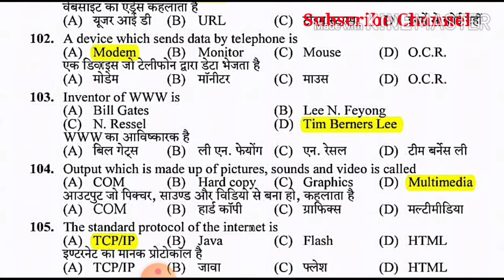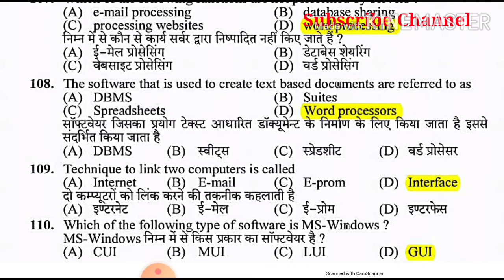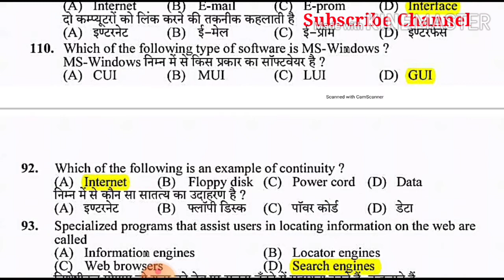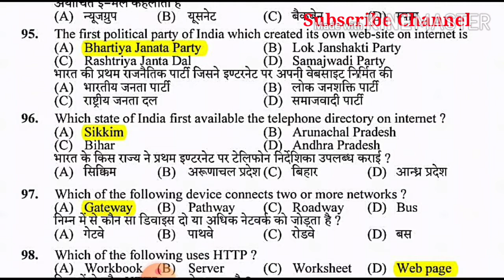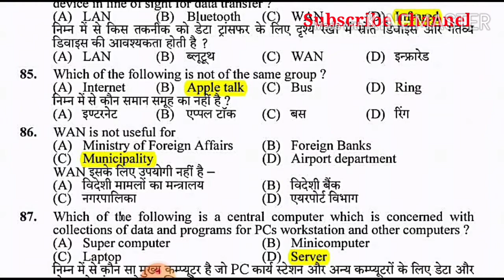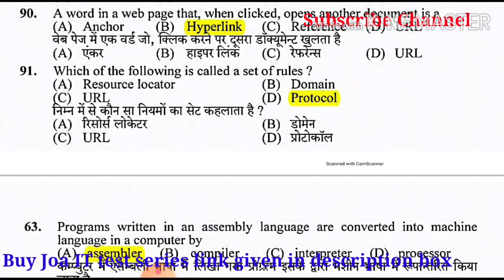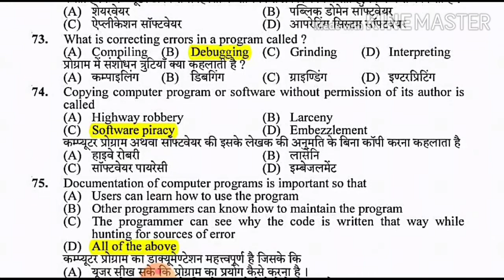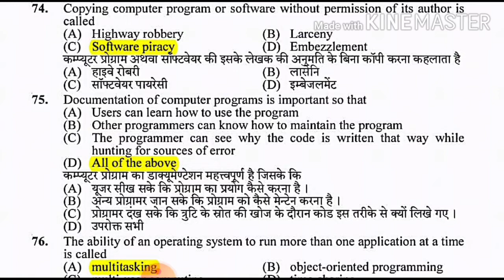HPSSC JOA IT PREVIOUS YEAR QUESTION PAPER ||JUNIOR OFFICE ASSISTANT IT817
This video we have discuss computer awareness most important mcq asked previous year question paper

Buy Joa IT test series through Pariksha App

Joa IT question Part -1

PART-2 -